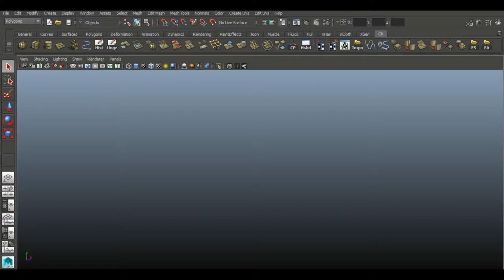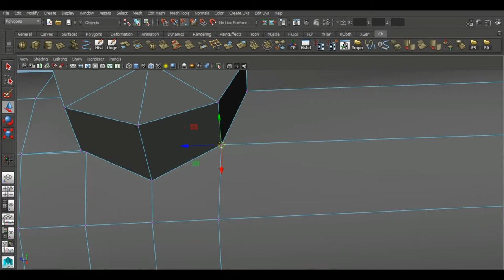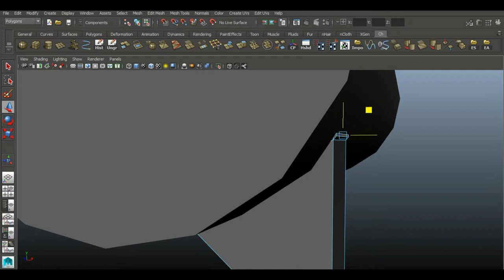3d modeling Autodesk Maya Tutorial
This video tutorial shows how to create a simple 3d model of a  cistern.
To model the object, standard tools were used:

duplicate special, extrude, bridge, triangulate, reduce, fill hole, multi-cut, connect, soft selection, bevel, collapse, combine, merge vertices, smooth, soften edge, harden edge, reverse normals.